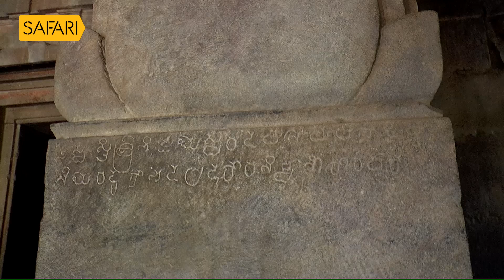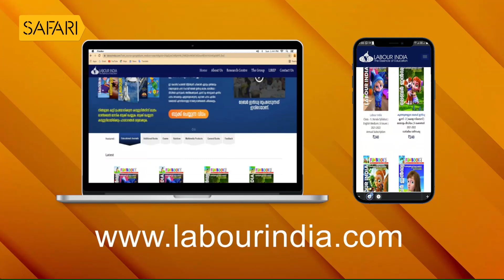Sancharam | By Santhosh George Kulangara | Karnataka Part 19 | Safari TV